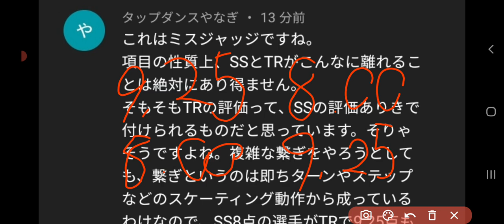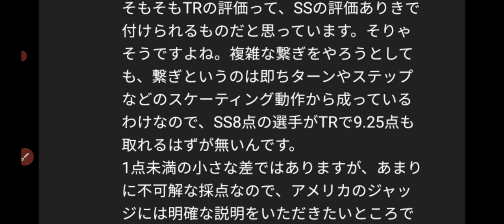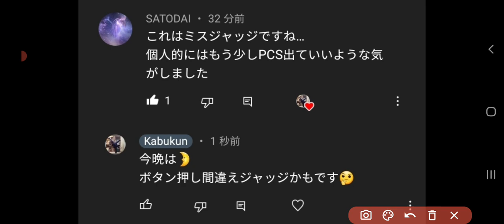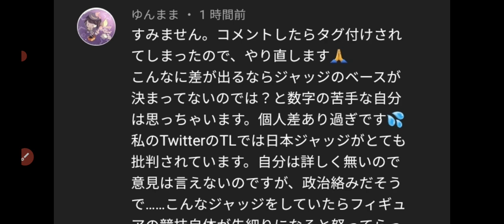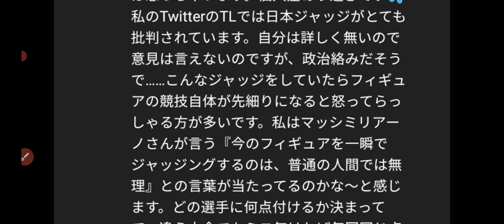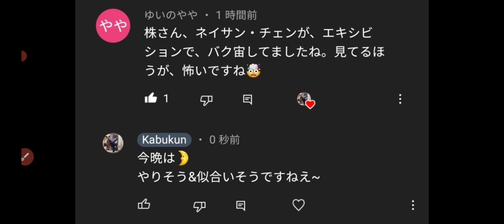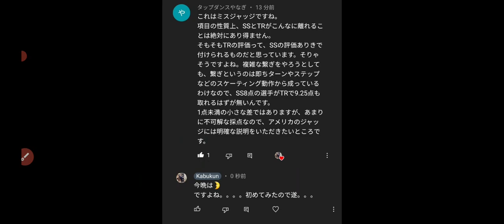【重要】ある問題が発生したようです。フィギュアスケート委員会に報告&説明責任が有りそうです。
これはISUに報告ですね